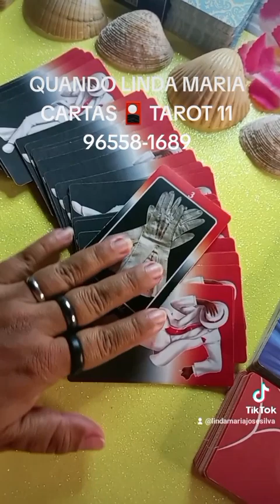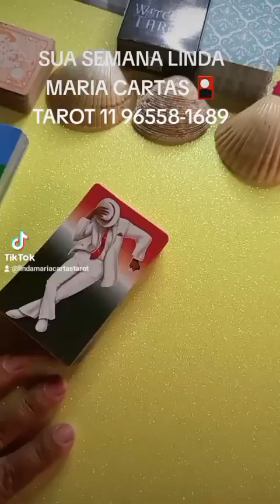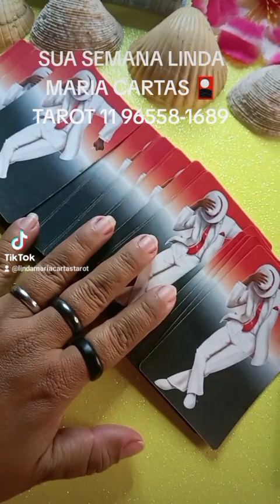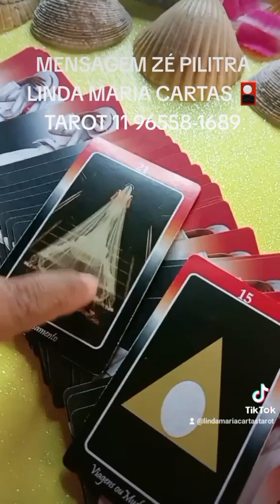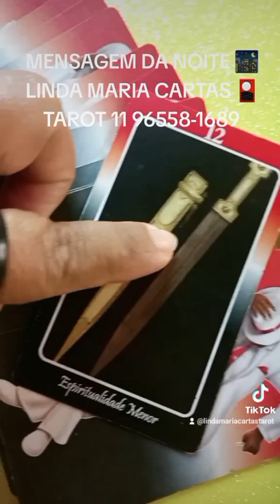PERGUNTAR CONSULTAR TRABALHOS NO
Tenho que tentar mais coisas!😁

VAI DEVOLVER LINDA MARIA CARTAS 🎴 TAROT 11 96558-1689

BOA-TARDE UMA MARAVILHOSA ABENÇOADA SEMANA  PARA TODOS VOCÊS DEUS ABENÇOE MUITO VOCÊ É FAMÍLIA AMÉM LINDA MARIA CARTAS 🎴 TAROT 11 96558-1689

EM JUNHO NO GRUPO TODOS OS DIAS UMA MARAVILHOSA MENSAGEM DÁ ESPÍRITUALIDADE

Vem comigo ser Nubank! Aqui tem cartão de crédito gratuito, conta que rende mais que a poupança, sem tarifas escondidas e nem complicações.